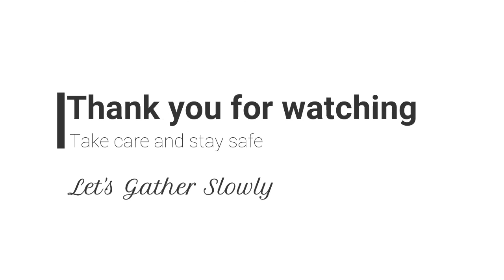29th July 2020 Rev Alan Synnott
A mid-week Bible Study on the Acts of the Apostles (Chapter 4) from Rev Alan Synnott, Rector of the Church of Ireland Parish Group of Camlough, Mullaglass and Ballymoyer & Belleek Union.  Armagh Diocese.